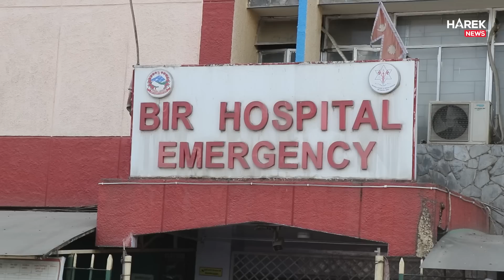बालेनले फेरि बिर हस्पिटलमा चलाए डोजर, पार्किङ क्षेत्र बढ्यो, हस्पिटल आएकाले नै बालेनको गरे तारिफ